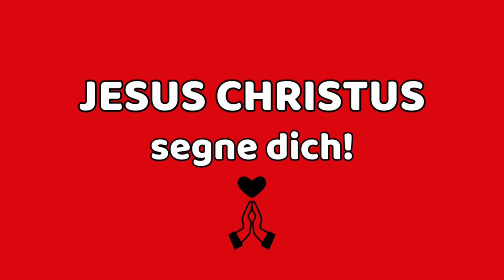365 X ER von Wilhelm Busch 29.6.24